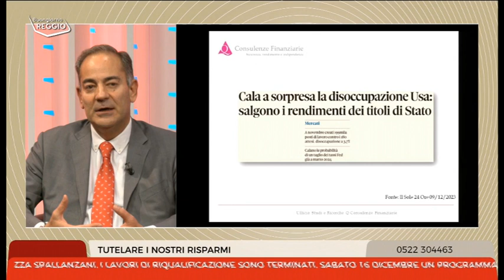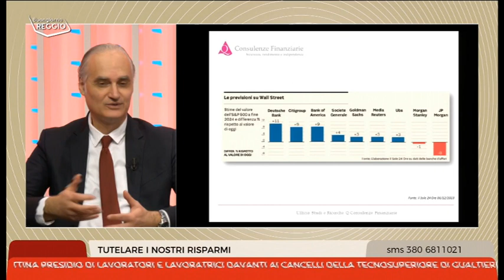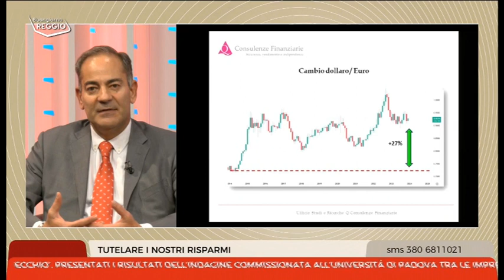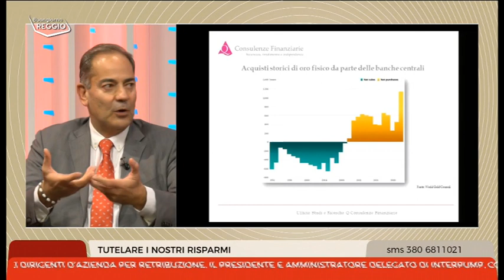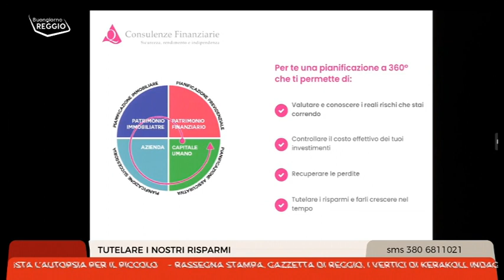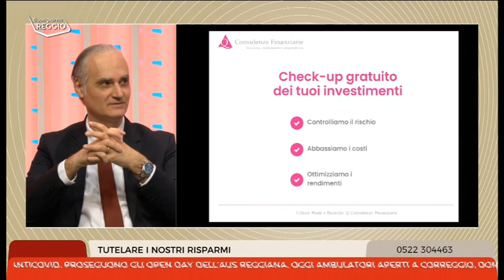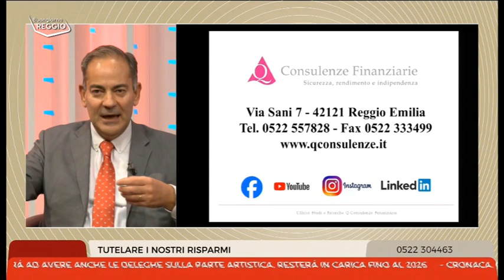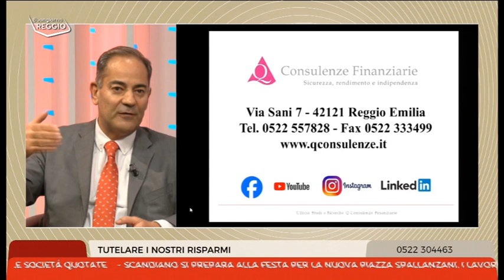Dove investire nel 2024?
Puntata del 13 dicembre di Buongiorno Reggio con Massimo Guerrieri e Antonello Cattani di Q Consulenze Finanziarie.